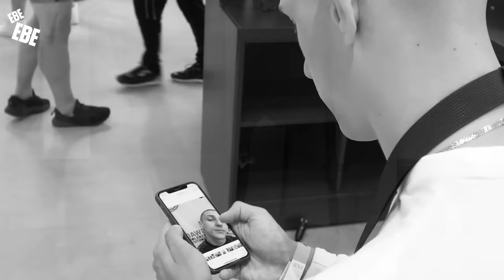ROZŁAM EKIPY EBE EBE? | KONFERENCJA CLOUT MMA